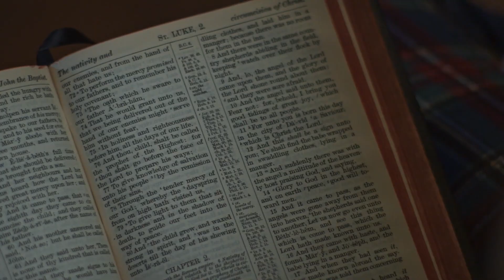Exclusive Interview with Bestselling Author Karen Kingsbury of A Thousand Tomorrows on Pure Flix!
Welcome to our exclusive interview with New York Times bestselling author Karen Kingsbury, the mastermind behind the hit series "A Thousand Tomorrows" now streaming on Pure Flix. In this video, we sit down with Karen to discuss her inspiration for the story and her creative process for bringing the beloved characters to life.

Join us as we delve into the themes of love, faith, and forgiveness that have captivated audiences around the world. You'll also get a behind-the-scenes look at the making of the Pure Flix series, including the challenges and joys of adapting Karen's beloved novel for the screen.

If you're a fan of Karen Kingsbury's work or simply looking for an inspiring and uplifting series to watch, then you won't want to miss this interview! So sit back, relax, and join us for this inside look at "A Thousand Tomorrows", available now on Pure Flix.

All trailer footage provided to Movieguide® courtesy of